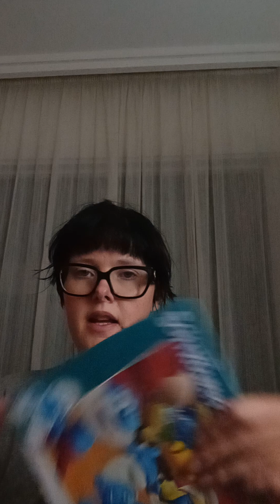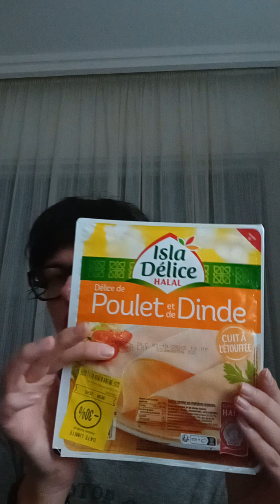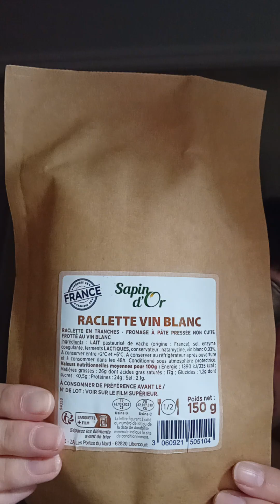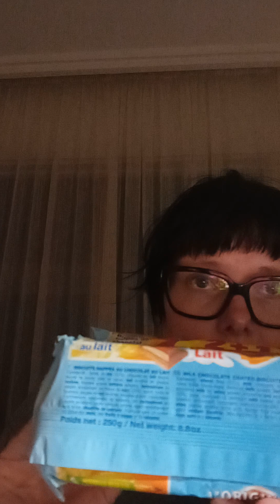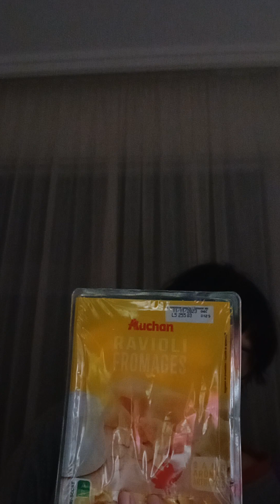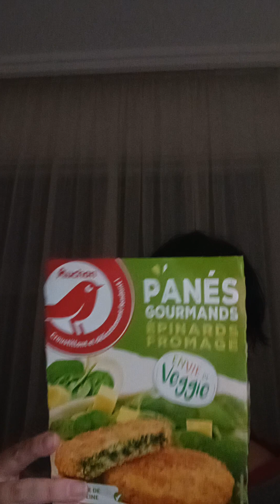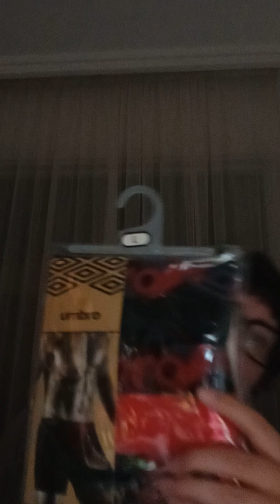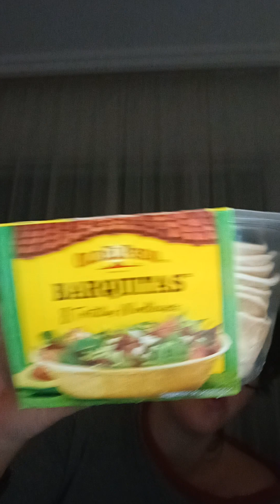Haul Auchan Cambrai 1/2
🤘🏻 Anti gaspillage,